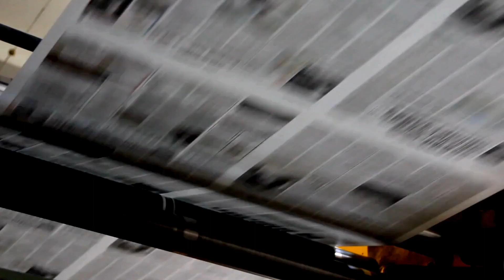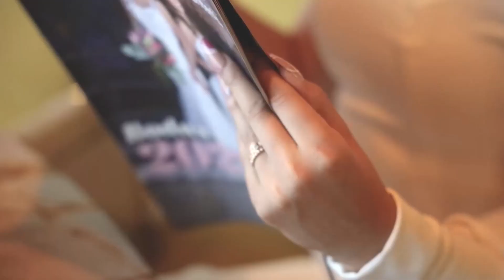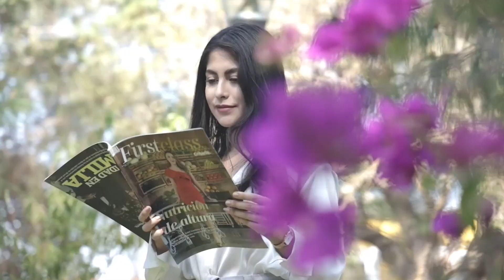Diana Rangel candidata a diputada local por el distrito 7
Sigue la entrevista a Diana Rangel y conoce más de cerca a la candidata a diputada local por el distrito 7 con cabecera en Mixquiahuala, quien además es politóloga con especialidad en comunicación y política pública social.